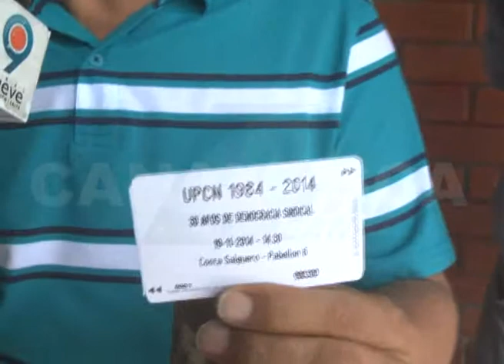21 11 2014 PEDRO GONZÁLEZ #‎canal4sca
ASAMBLEA GENERAL NACIONAL DE UPCN EN BS. AS.